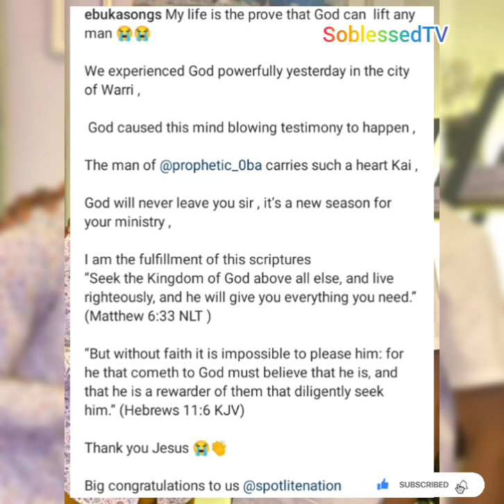WOW! THIS IS GREAT NEWS💃 CONGRATULATIONS TO EBUKASONGS💃😯|MOSES BLISS FAVORITE 💯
Big congratulations to Moses Bliss's G EBUKASONGS. This news choke💃💃